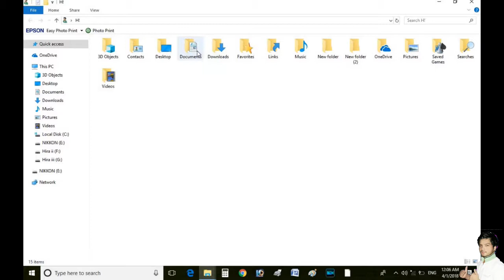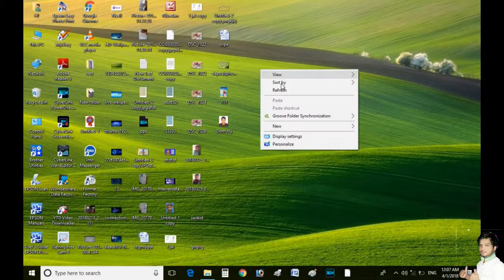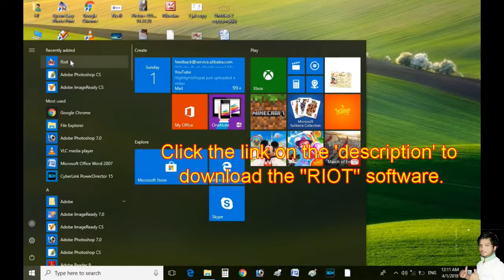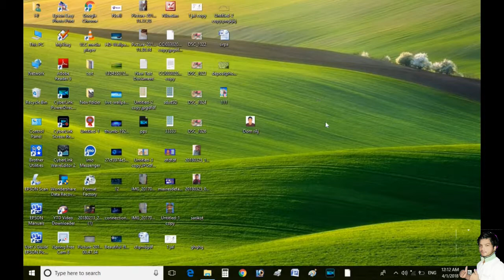How To Resize Photo,Signature, and other document for and railway Online Application.